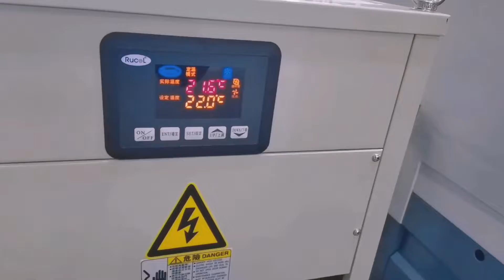Ancon Vertical Surface Engraving Machine